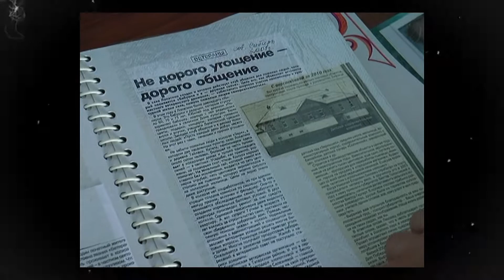95 кадров ЛОПАТИНО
Документальный мини-проект "95 КАДРОВ"

ЛОПАТИНО

К юбилею Татарского района